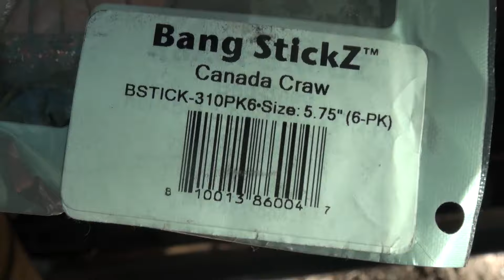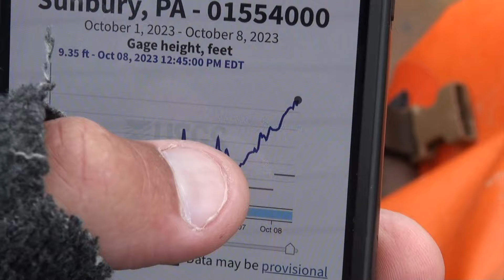Rus Snyders Top Two Patterns for Susquehanna River Smallmouth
@russnydersfishing7541 clinched the Angler of the Year award for the Bassmaster Kayak Series with a second place finish on the Susquehanna. His top two river smallmouth patterns consisted of a quickly moving baitfish profile, followed by a neko rig that screams "hellgrammite". He was kind enough to share all the details of each pattern while we fished together the day after.